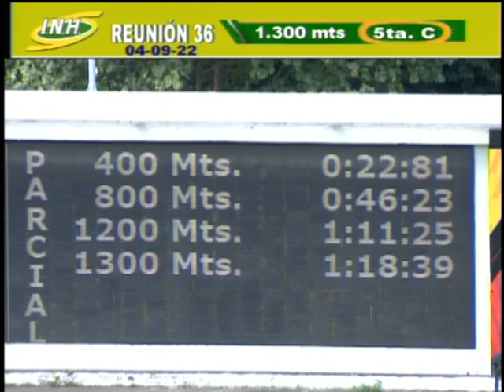5ta. carrera | King Ponchi | Hipódromo Internacional La Rinconada | Reunión 36 | 2022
"King Ponchi" (7) obtuvo la victoria en la 5ta. carrera de la R36 en el Hipódromo Internacional La Rinconada 🏇, con la monta de R. Capriles y entrenamiento de J.C. García 🏇🥇.

👉 En el segundo puesto llegó "Patriley" (2)